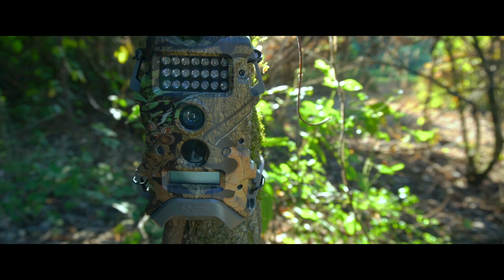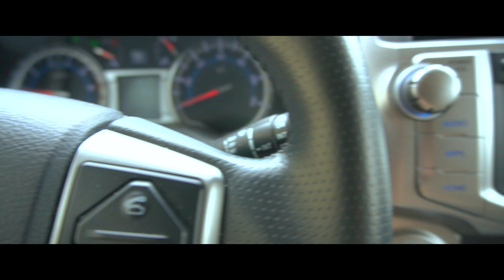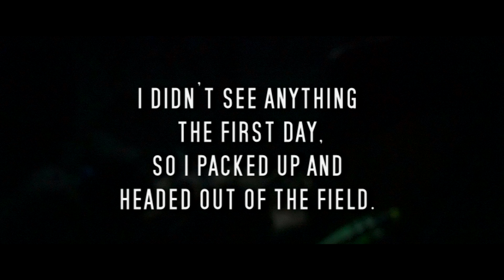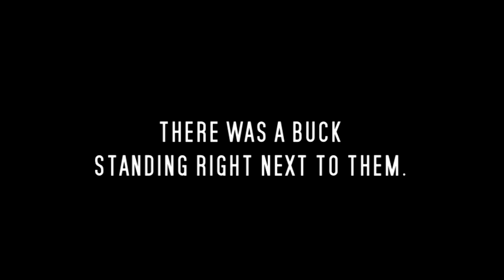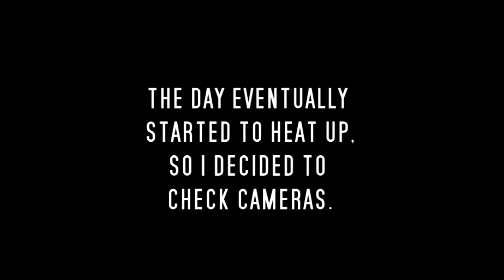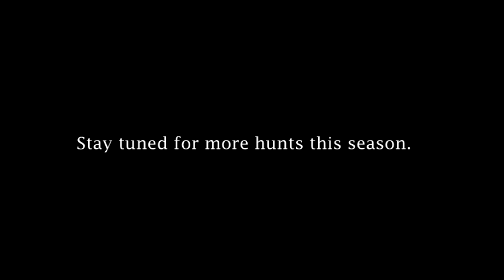Bachelor Bucks in the New Field | Alabama Opening Weekend - EPISODE 4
We made our final preparations for Deer Season 2020.  The fields are planted.  The clover's growing.  The leaves are changing.  It's time to HUNT!  The summer work is starting to pay off, and the bucks are venturing into the field.

--Cameras:
Sony Alpha (a6100)

Nikon D3200

Sony AX-33

--Action Camera 1:  GoPro Hero 6 Black

--Action Camera 2:  GoPro Hero 3+

--Turkey Decoys:

This video is only intended for entertainment.